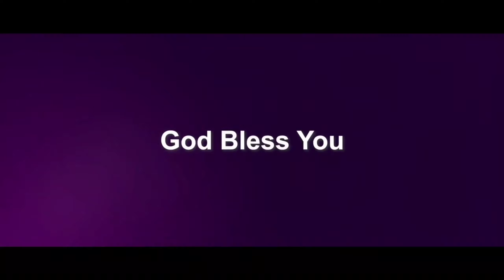||Jeeva grandhamulo na aa namani||SONG BY ACA SENIORS GIRLS||ACA KUKATPALLY ||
APOSTOLIC CHRISTIAN ASSEMBLY KUKATPALLY MINISTRIES Worship Timings:7:00am And 10:00am

VISIT US:
APOSTOLIC CHRISTIAN ASSEMBLY CHURCH KUKATPALLY, HYD Plot No.15-21-150/16E New Balaji Nagar,Kukatpally, Hyderabad -500072.